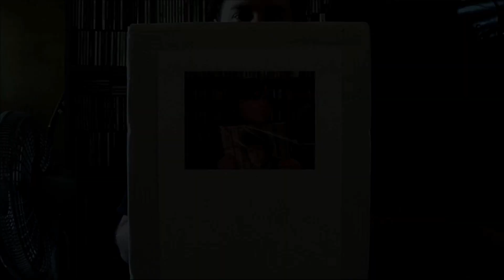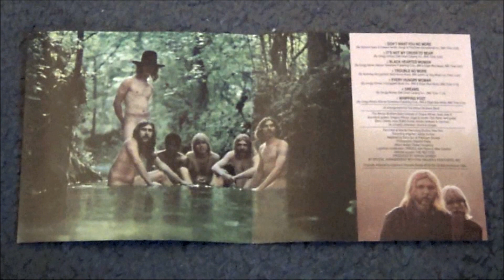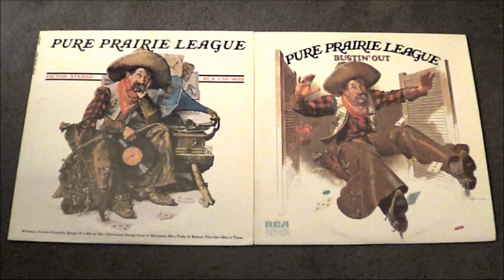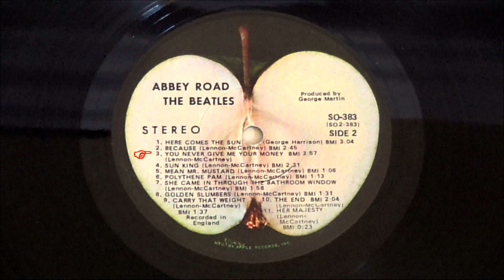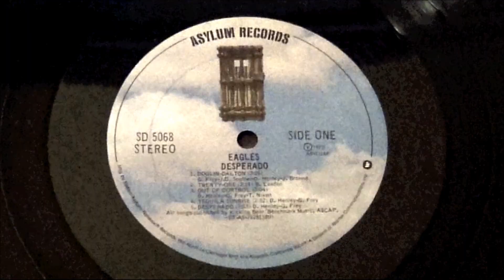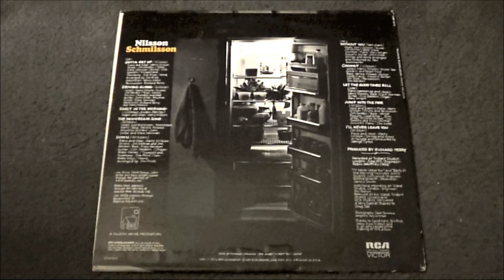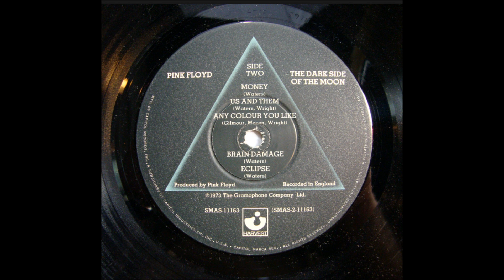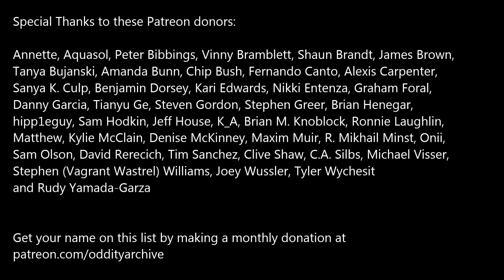Oddity Archive: Episode 128.5 – Ben’s 10 Favorite Albums (Part 2)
Remember kids, these are MY favorite albums, not yours.  If there’s any overlap, consider it a happy accident.